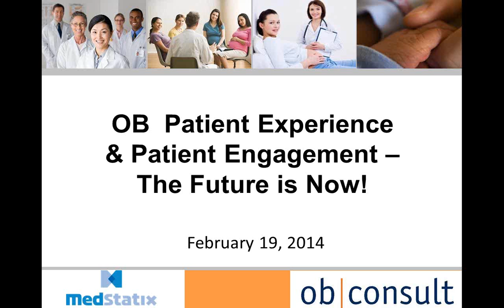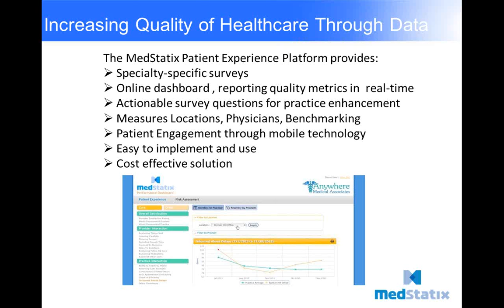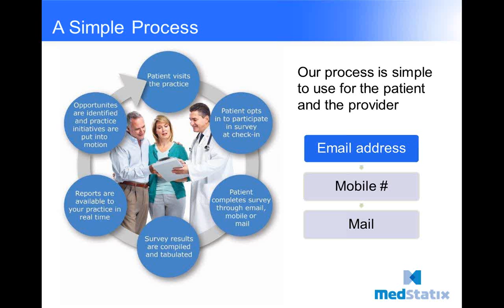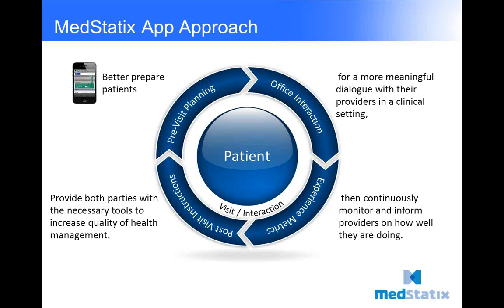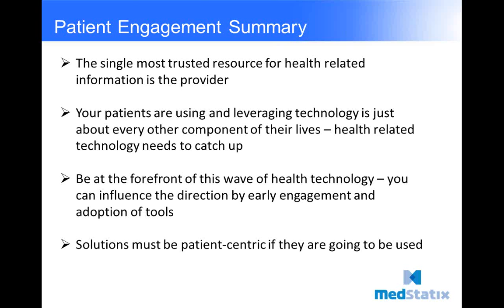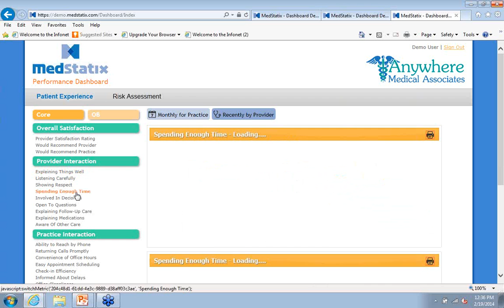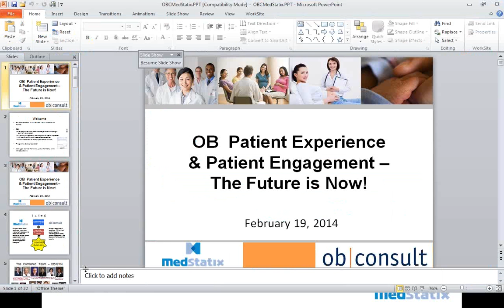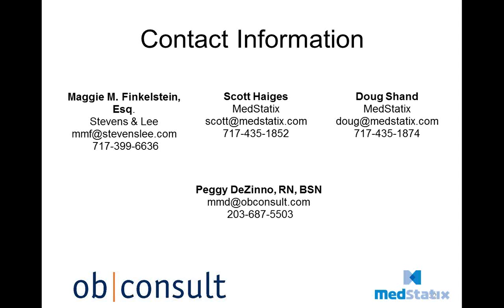OB Patient Experience & Patient Engagement – The Future is Now! presented by MedStatix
This webinar was presented by Scott Haiges and Doug Shand on February 19, 2014.

With the change in the way health care is being delivered, and importantly, paid for, the OB patient experience takes on greater significance in today's environment. Some payors are literally reimbursing physicians more where the physicians have higher patient experience of care scores. It's not just about HCAHPS anymore. Patients are also demanding and expecting more out of their obstetricians and their practices. Learn about the latest developments in patient experience and the movement to patient engagement and strategies that can help you. The principals of MedStatix will present a demo of their patient experience platform (electronic based and importantly OB-specific) and provide you with a sneak peak at their next generation Patient Engagement tools, created for smart phones, enabling OB patients and their obstetricians to engage more effectively and efficiently, benefitting everyone on the care team.